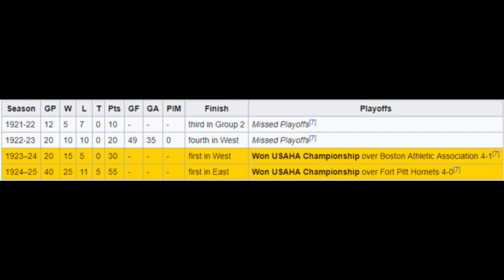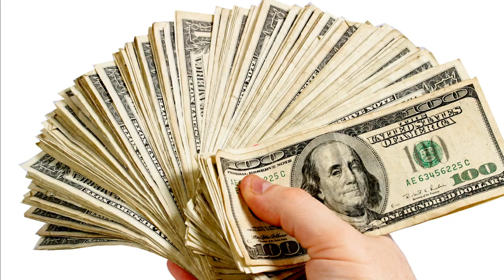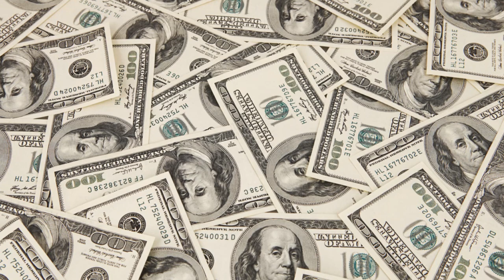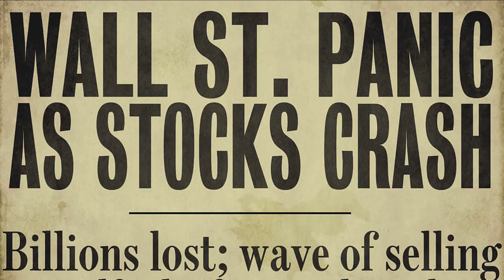The Pittsburgh Pirates: Pennsylvania's First NHL Team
The Penguins and Flyers of Pennsylvania have been part of the NHL for half the league's existence and have had plenty of success and silverware to show for their time in the league. However, what if I told you there was an NHL team in Pennsylvania before either of the two franchises we know today? This is the story of the Pittsburgh Pirates: Pennsylvania's First NHL Team...